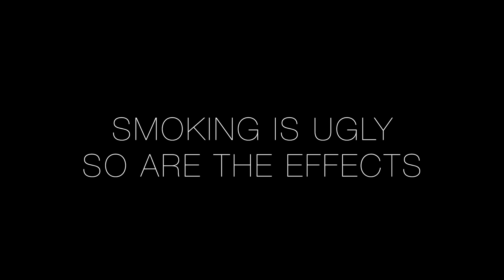Smoking Is Ugly PSA- Bentonville HS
BHSTV students Bella Nilsson, Mykenzie Fowler and Athena Hays produced this PSA for a Stamp out Smoking contest 2015